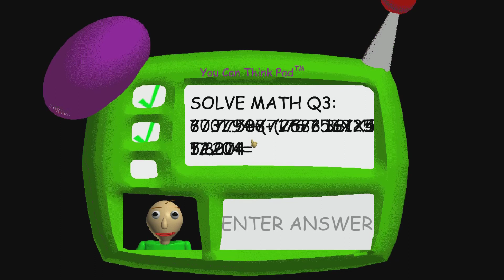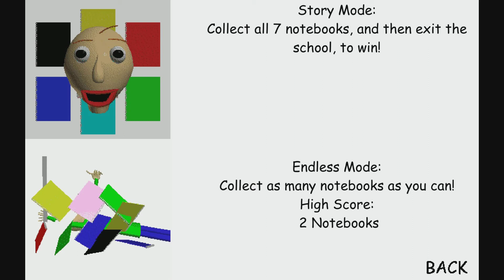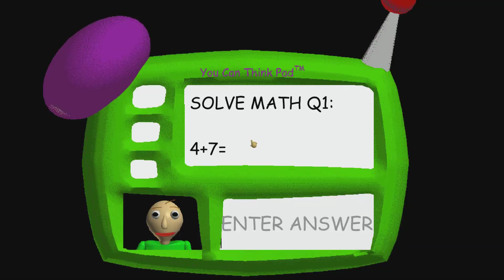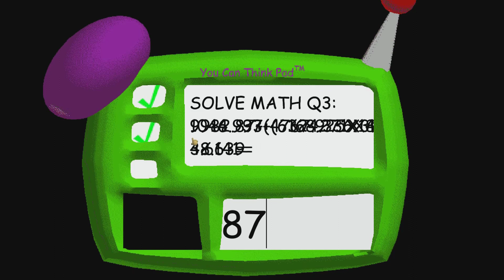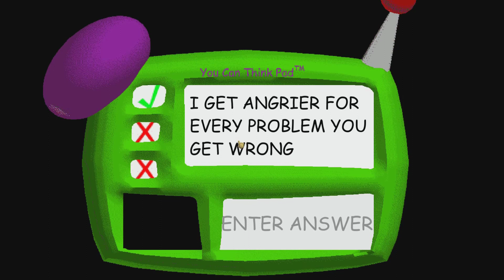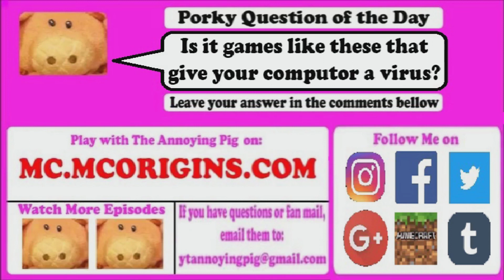Annoying Pig 99: Annoying Pig Let's Play - Baldi's Basics in Education and Learning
This game is making me rake like HELL!

Episode 3 of Lego Jurrasic World premires next week